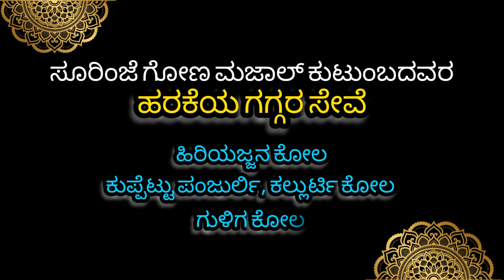Kuppettu Panjurli Kola | Gona Majal Kutumba Soorinje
Kuppettu Panjurli Kola | Gona Majal Kutumba Soorinje | Day 01